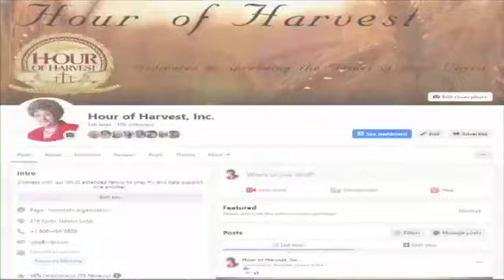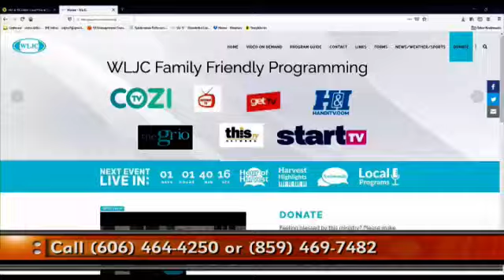10-24-2024 Hour of Harvest featuring 4/4 Him and Kay Himes and Friends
Musical guests 4/4 Him and Kay Himes and Friends join hosts Allen and Robyn Cline to share the Gospel.